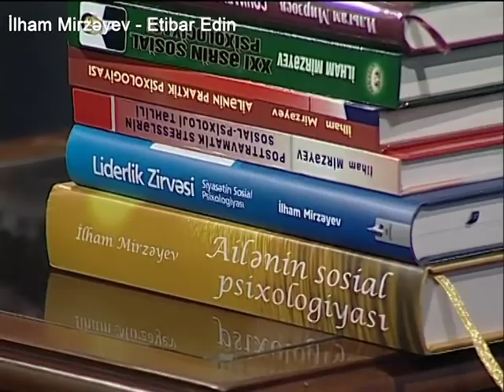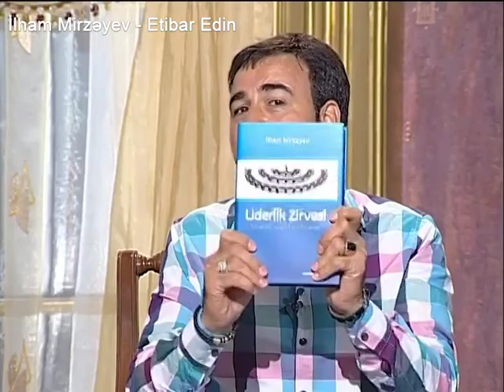Etibar Edin Fəxtiyyə Məmmədova 24 07 2013